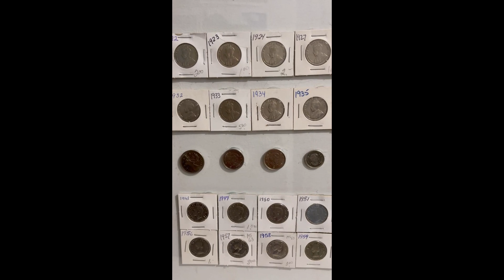100 YEAR OLD QUARTER